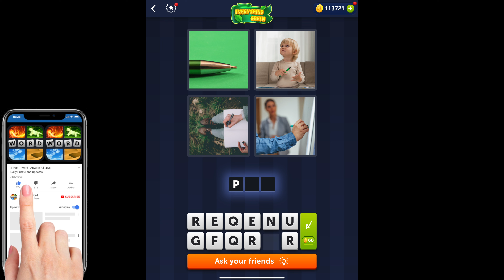4 Pics 1 Word - Everything Green - 28 April 2022 - Answer Daily Puzzle + Bonus Puzzle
4 Pics 1 Word Answers Daily Puzzle + Bonus Puzzle Everything Green April 2022